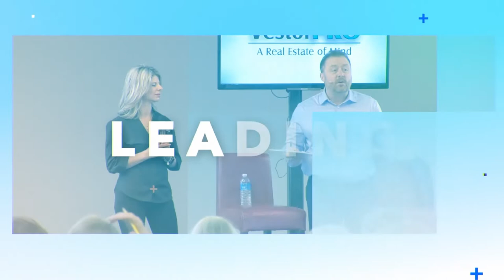What Happens When Interest Rates Double?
Interest rates definitely drive activity in the fact that the end product for most flippers is to sell a house. The more people who are able to afford a house creates a greater demand for a given house, however higher the rates reduce the number of people who can afford the home.